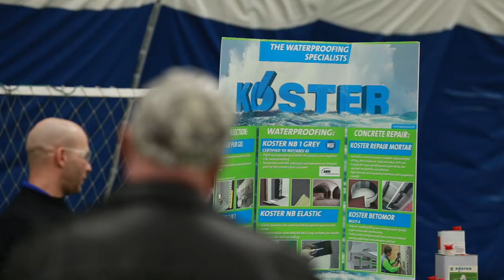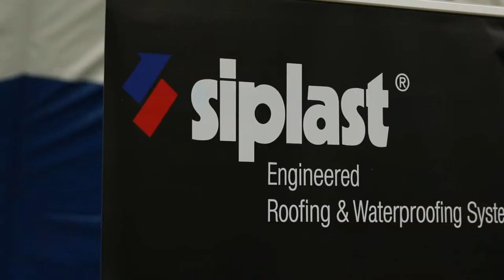2019 SWA Hands – On Product Expo Video, Aurora Sports Dome